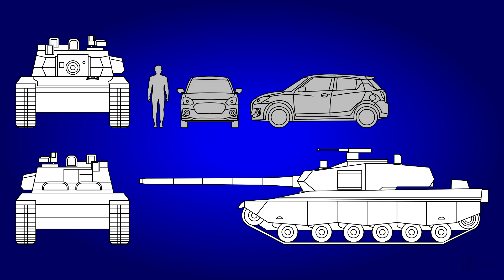S8EB - EE-T1 „Osório” [PÁNCÉLOS PAKLI]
A kevésbé ismert harckocsikat bemutató minivideó-sorozat 8. évadának bónusz részében a brazil harckocsi-tervezés terméke, az EE-T1-es, más néven Osório debütál.

0:00 - Előzmények és tervezés
4:26 - Konstrukció
6:47 - Gyártás, harctéri teljesítmény és változatok
15:11 - Értékelés